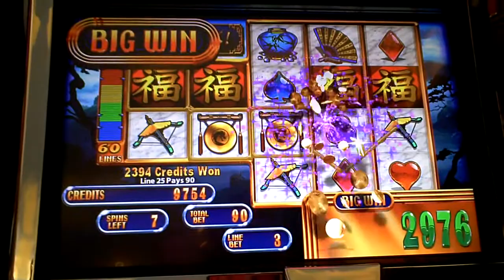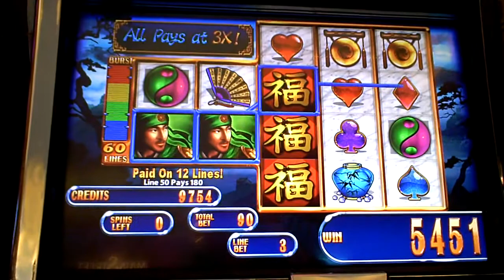Great Wall 2 Slot Machine Line Hit And Bonus